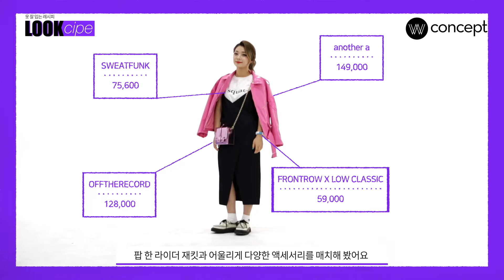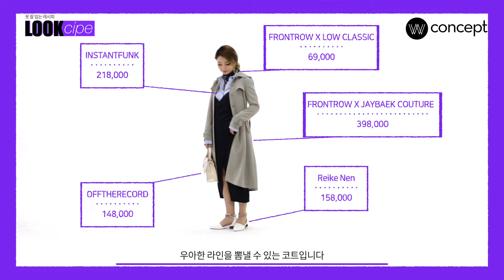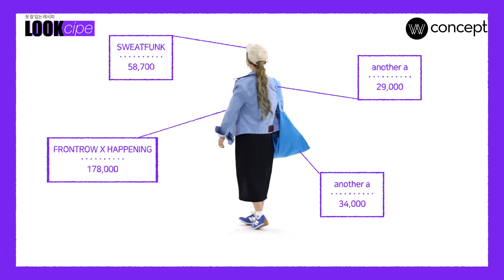[LOOKcipe] #2 - 슬립드레스 Slip Dress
W컨셉 옷 잘 입는 레시피 - 룩시피
베드 타임 드레스를 입고 거리를 누비는 여자들. 더는 그녀들을 보고 놀랄 필요가 없다. 보디라인을 과감하게 드러내는 실키한 소재와 은은한 광택. 이너웨어인 줄만 알았던 슬립 드레스가 레이어드 스타일링을 통해 데일리 아이템으로 재조명받는 것! 2016년, 첫 번째 '신드롬'으로 불리는 슬립 드레스. 아슬아슬하게 아찔하게 슬립 드레스를 다루는 몇 가지 유용한 팁을 소개한다.